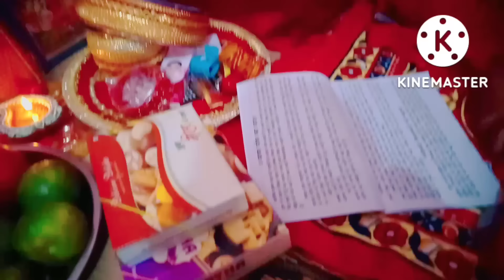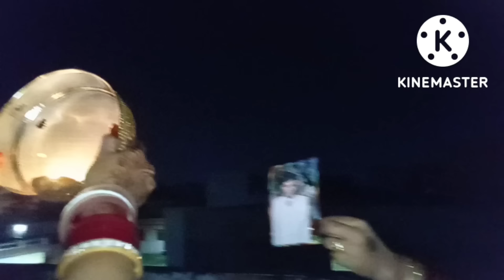करवा चौथ स्पेशल ब्लॉक 2022🌔🌖